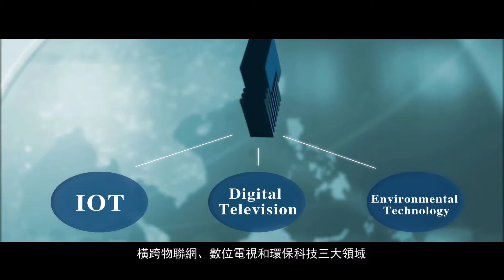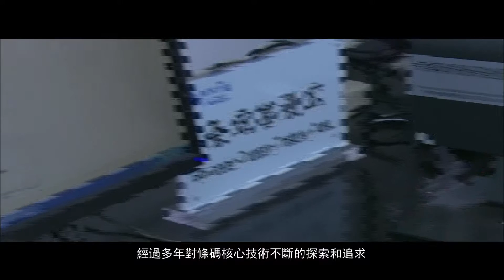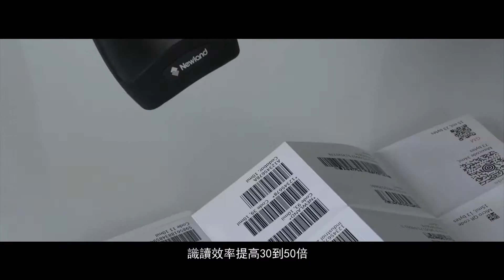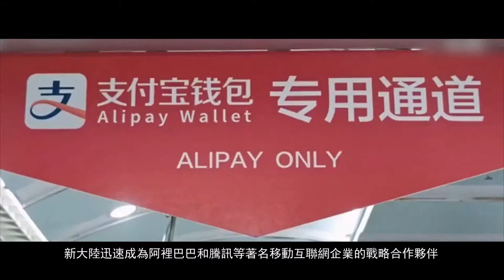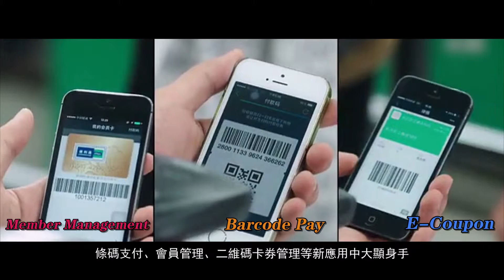發現新大陸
新大陸自1994年成立以來，堅持自主創新，引領實業發展的道路，經過二十多年的高速發展，現已成為綜合性高科技產業集團--橫跨物聯網、數位電視和環保科技三大領域。